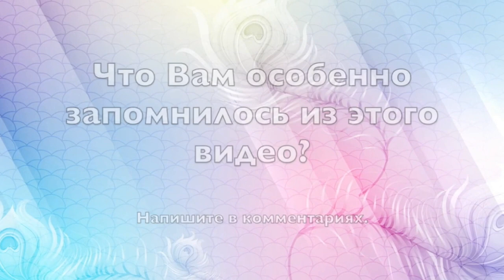Поэтапное развитие детей - Александр Хакимов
🔷Александр Геннадьевич Хакимов о том как развивать детей в зависимости их возраста согласно науке "Чакравидья" (фрагмент интервью

Ссылки на ресурсы Александра Хакимова (Е.М. Чайтанья Чандра Чарана прабху):

– страница Александра Хакимова на Instagram
– канал Александра Хакимова на ТикТок